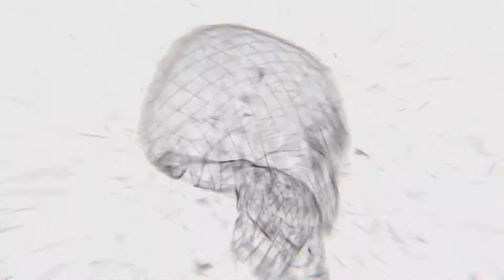Green Day- Im Missing You (cover)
Another great song off of the trilogy Uno, Dos, Tre. Such a great song off of the third album. This is one that will just get stuck in your head. Not sure it matters...Youtube is gonna bury me anyway. I really hope I did it justice and that you enjoyed it as much as I loved singing it.